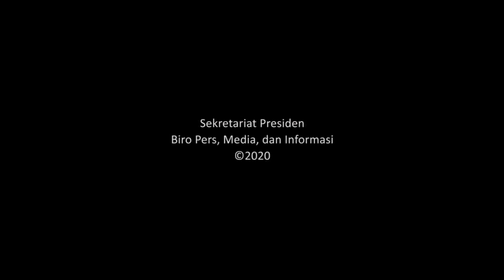Presiden Jokowi Naik Kapal Phinisi Lihat Matahari Terbenam di Labuan Bajo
TRIBUN-MEDAN.COM - Presiden Joko Widodo turun langsung melakukan pemantauan kesiapan wisata bahari di Labuan Bajo, Minggu (20/1/2020) sore.

Jokowi tampak mengenakan jaket berwarna hitam dengan pakaian dalam kemeja berwarna putih.

Untuk bisa menaiki Kapal Phinisi, Jokowi terlebih dahulu harus menaiki kapal kecil dan dibawa menuju kapal menggunakan layar tersebut.

Sesampainya di dekat Kapal Phinisi, Jokowi langsung disambut oleh para staf dan sang presiden diberikan life jacket sebagai pelindung.